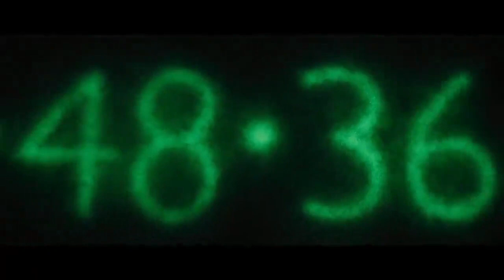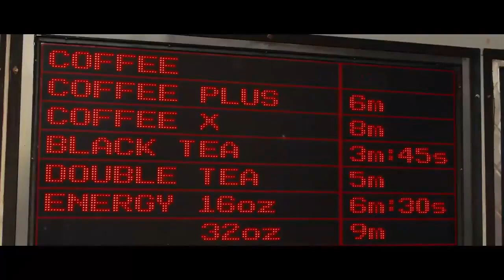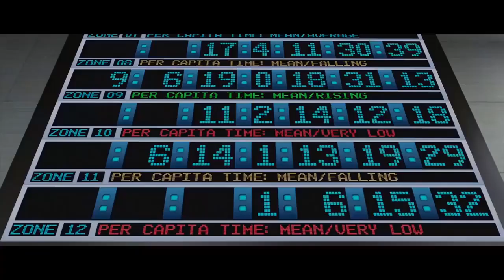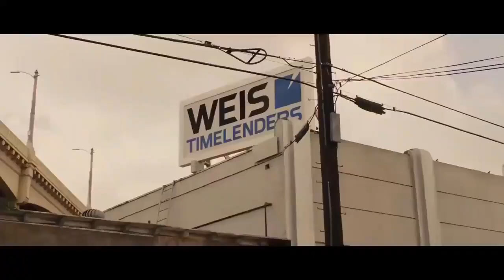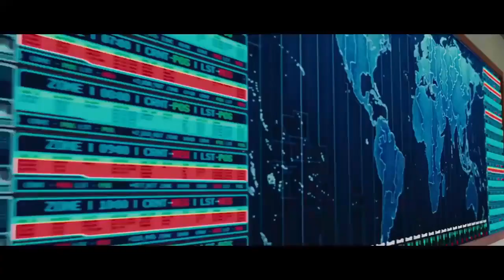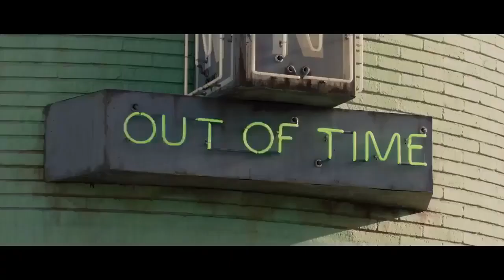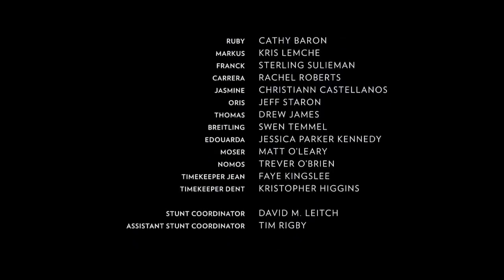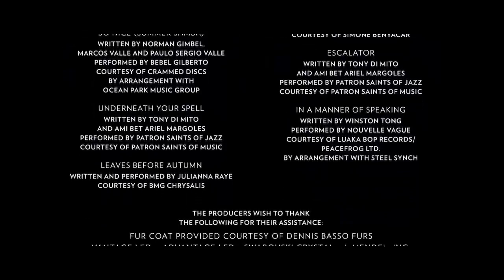The Future | HD MOVIE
The events of the film take place in the future, when aging stops at the age of 25, and then everyone must make more time for himself in order to live a longer life. The poor have only a few minutes after reaching the age of 25.

Directed by: Andrew Nicholl (Director)
Written by: Andrew Nicholl (Story, script, and dialogue)
Cast: Justin Timberlake, Amanda Seyfried, Olivia Wilde, Killian Murphy, Johnny Galecki, Alex Pettifer